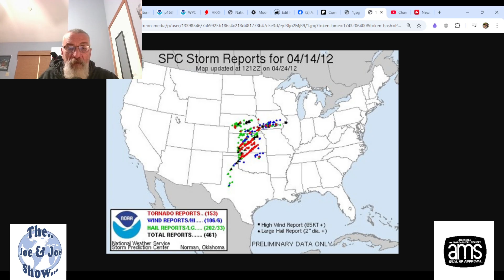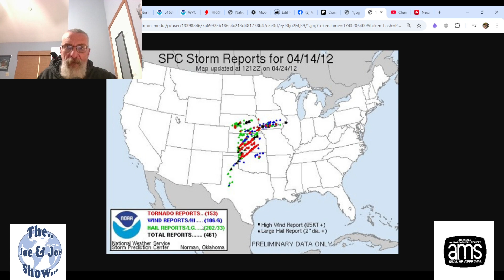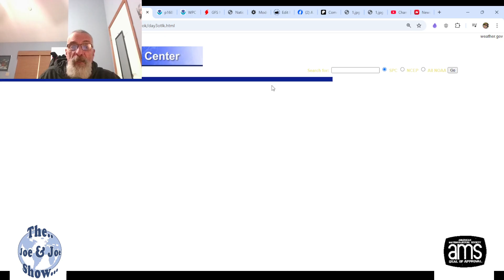Weather in 5 Widespread Severe Weather Outbreaks Tonight & Saturday as Strong Front Heads East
Weather in 5, 3/14/2025 The Storm Prediction Center is indicating widespread severe weather is likely tonight in the Mississippi Valley with a moderate risk or 50 percent chance and elevated EF2 to EF5 tornado risk. Saturday severe weather shifts to the Deep South, the Tennessee & Ohio Valleys with a rare "high risk" for severe thunderstorms and a 30 percent chance for EF2 to EF5 tornadoes. This is only the third time in the last 25 years SPC has issued a high risk in their day 2 forecast